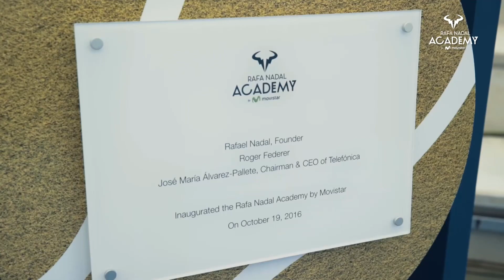Thank you, Roger Federer